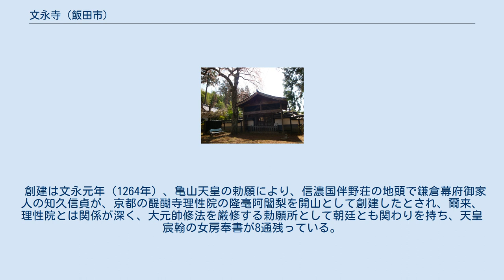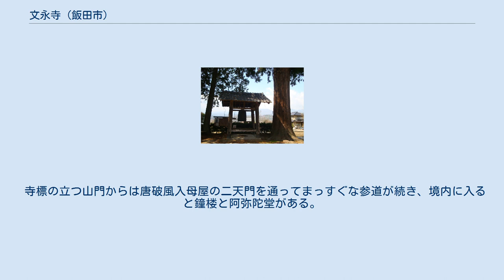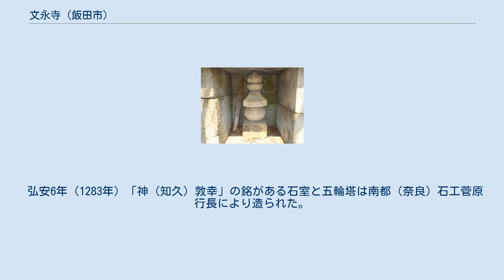文永寺 (飯田市)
文永寺（ぶんえいじ）は、長野県飯田市にある真言宗智山派の寺院。
山号は南原山。
 創建は文永元年（1264年）、亀山天皇の勅願により、信濃国伴野荘の地頭で鎌倉幕府御家人の知久信貞が、京都の醍醐寺理性院の隆毫阿闍梨を開山として創建したとされ、爾来、理性院とは関係が深く、大元帥修法を厳修する勅願所として朝廷とも関わりを持ち、天皇宸翰の女房奉書が8通残っている。
知久氏からは2世定成、4世頼舜、6世宗詢、7世仙耀、8世宗順と当寺の住職となるものが多く出た。
特に6世宗詢は康正2年（1456年）に後花園天皇の綸旨を賜り、大元帥堂が建てられた。
 隆盛期には12の院坊に堂塔が立ち並んでいたとされるが、天文23年（1554年）には武田氏の兵火により、神ノ峰城とともに焼失し、現在の建物は江戸時代中期以降のものである。
 本尊の大元帥明王は承和5年（838年）に入唐僧の常暁律師が請来したものといわれる。
 寺標の立つ山門からは唐破風入母屋の二天門を通ってまっすぐな参道が続き、境内に入ると鐘楼と阿弥陀堂がある。
鐘楼の背後には築地塀が本堂境内を区切り、向唐門の勅使門が立っている。
 二天門の門内には増長天と多聞天が安置されているが、天正年間に本堂が焼失した際に運び出されたものという。
鐘楼にある梵鐘は鎌倉時代のものとされ、長野県宝に指定されている。
 弘安6年（1283年）「神（知久）敦幸」の銘がある石室と五輪塔は南都（奈良）石工菅原行長により造られた。
昭和5年（1930年）国の重要文化財に指定されている。